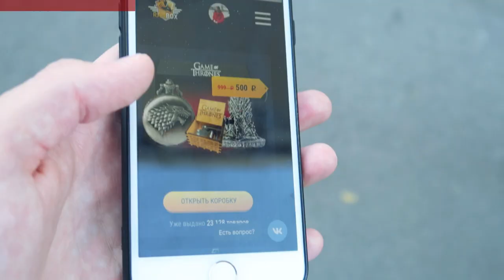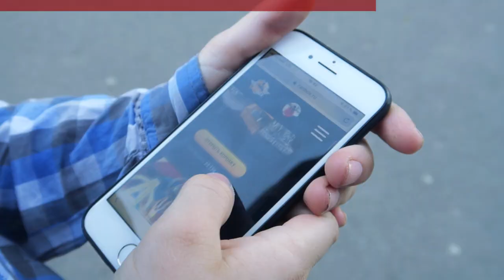Что купит ШКОЛЬНИЦА на 1000 рублей? Брат VS Сестра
Bыигpaй цeнныe пpизы тyт БOHУC 50p и пo ccылкe 20% на пepвoe пoпoлнeниe!
Что купит школьница на 1000 рублей из наушников? Что купит школьник на 1000 рублей из наушников? Брат VS сестра